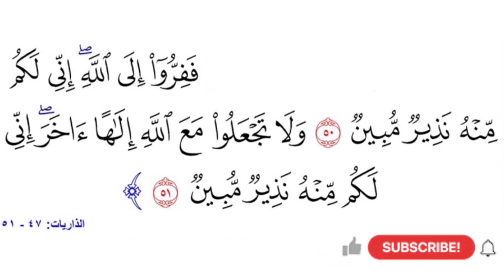soorathu dhariyath -50, 51..سورة الذاريات،shameela pulikkal